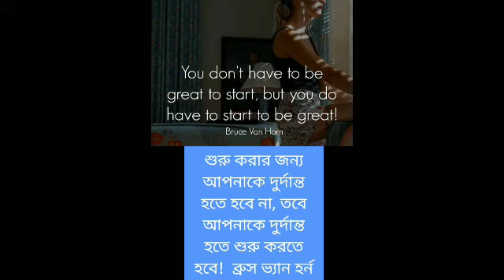15thAug2021NewsMomentবাংলা//NationalFlag/MarathonDaud/OathByCPMmembers/এবং আরও অনেক নিউজ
REPORTED BY VIKAS PRASAD//WASIM KHAN/ANKIT SRIVASTAVA/SURJIT SEN GUPTA/MANOJ SHARMA/RAMANAND PASWAN WITH CAMERAMAN MANTHAN PASWAN EDITED BY AnkitaDas For 15thAug2021#NewsMomentবাংলা//NationalFlag/MarathonDaud/OathByCPMmembers/এবং আরও অনেক নিউজ , under Asansol Municipal Corporation Dist -Paschim Bardhaman West Bengal Contact For More Details Editor(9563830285)